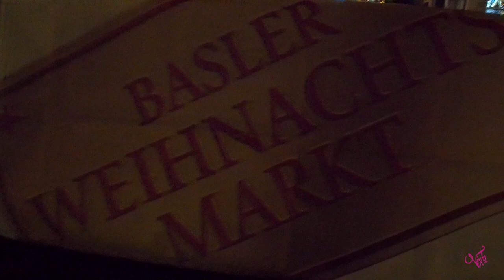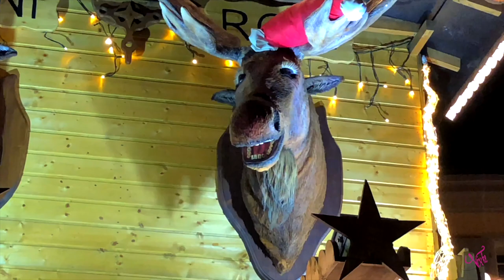Basler Weihnachtsmarkt 2017 | Vlogmas #5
Einer der schönsten Weihnachtsmärkte Europas! Der Basler Weihnachtsmarkt gilt als die meisten traditionellen Weihnachtsmärkte in der Schweiz.